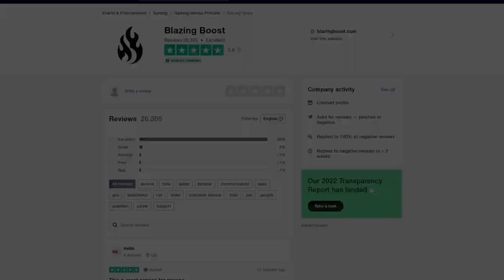CAÍDA DEL REY: Hijas de Oryx - GUÍA DEFINITIVA | Destiny 2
0:00 Introducción
0:40 Hijas de Oryx - Guía Definitiva
5:45 Outro

► ¡Sígueme!
• Accesorios Gaming 10% dto. Código wildgamer

► Comunidad de PS4: TheWildGamers
► Videos que pueden interesarte:
► LOS MIEMBROS DE CANAL MÁS EXCEPCIONALES!
👨‍🚀✨ Chini

💠MI PC:
• CPU: AMD Ryzen 7 5800X 3.8 GHz 8-Core Processor
• GPU/ Gráfica: Gigabyte GeForce RTX 3060 12 GB
• PLACA BASE: Asus ROG STRIX B550-F GAMING (WI-FI) ATX AM4
• CPU Cooler: Corsair H100i RGB PLATINUM 75 CFM
• Memoria RAM: Corsair Vengeance RGB Pro 32 GB DDR4-3200 CL16
• ALMACENAMIENTO: Samsung 970 Evo Plus 1 TB M.2-2280 NVME
• TORRE: Corsair iCUE 465X RGB ATX
• FUENTE: Corsair 850 W